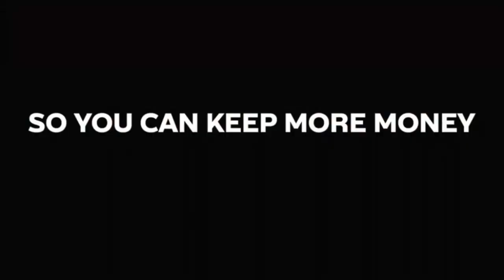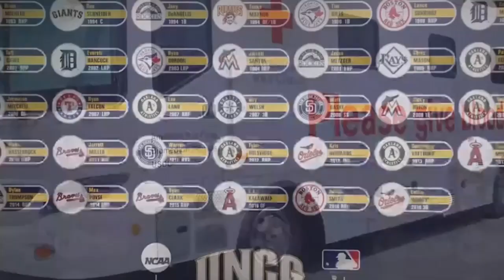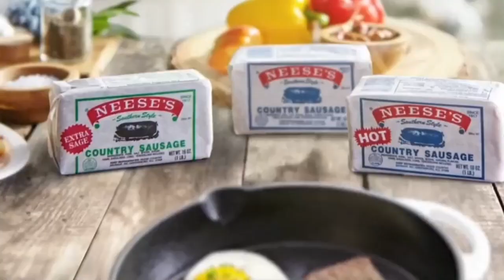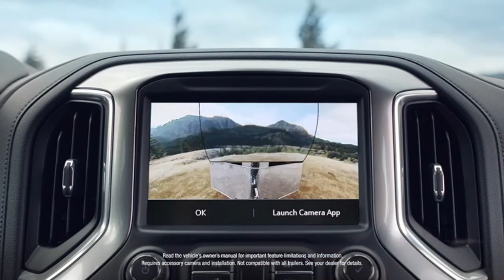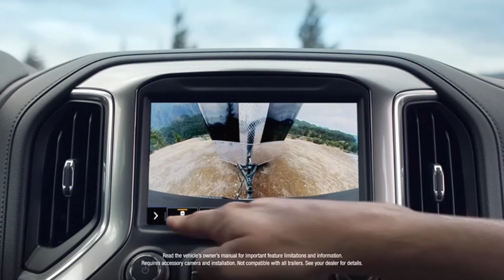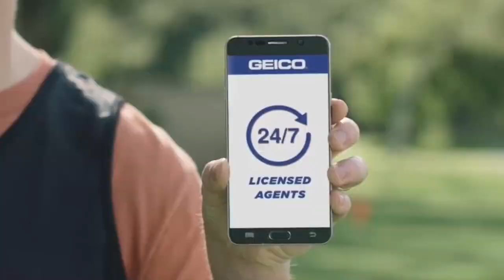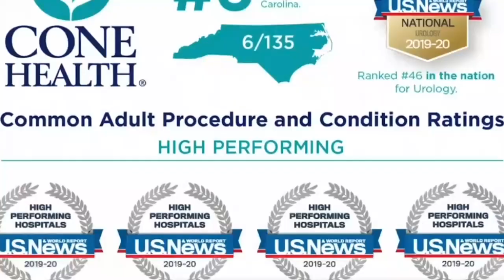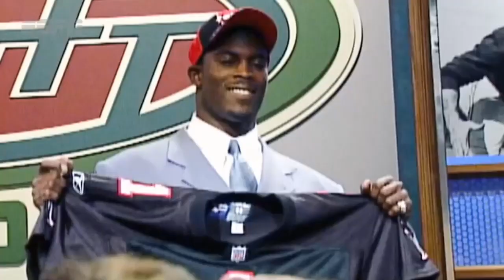UNCG vs Western Carolina 2-12-20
UNCG 82
WCU 62